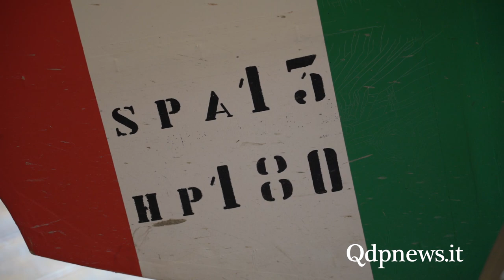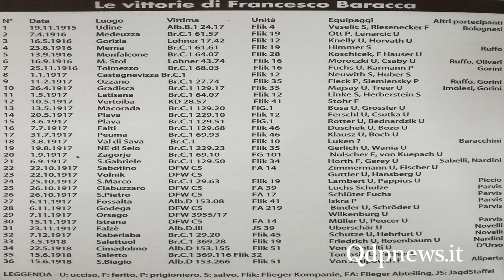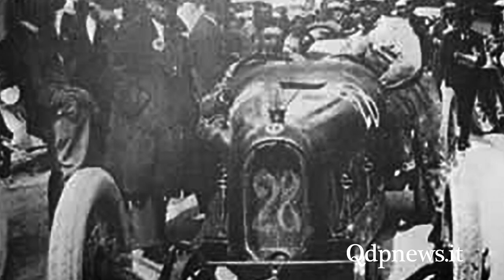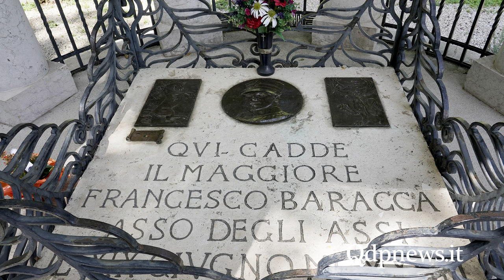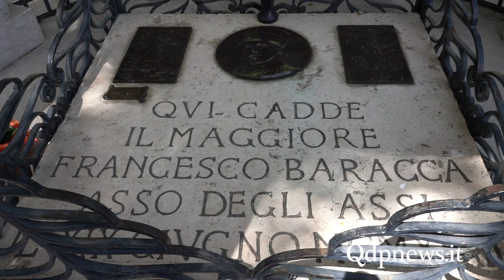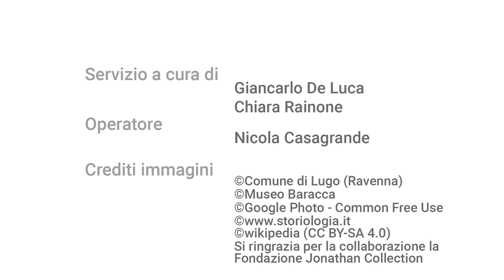Francesco Baracca, l’asso degli assi dell’aviazione italiana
Siamo andati nei luoghi che lo hanno visto protagonista con l’intento di raccontare la straodinaria epopea del cavaliere dei cieli. Francesco Baracca.
Gli antichi greci sostenevano che “Muore giovane chi è caro agli dei”.
Un destino a cui non è sfuggito l’asso dei cieli, Francesco Baracca, abbattuto il 19 giugno 1918 sui cieli di Nervesa a soli 30 anni. Decorato con due medaglie d’argento e una medaglia d’oro al valore militare, Francesco Baracca nonostante la breve carriera è considerato da tutti un eroe.
I 34 abbattimenti in 63 combattimenti aerei, lo consacrano “Asso degli Assi”.